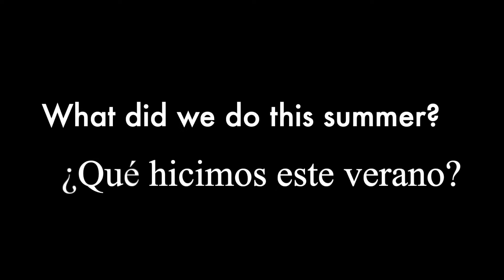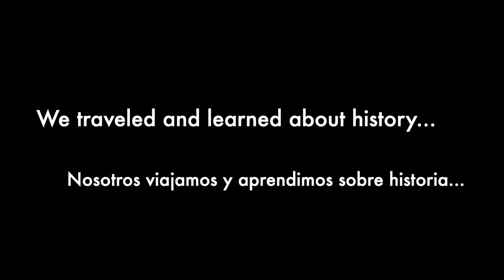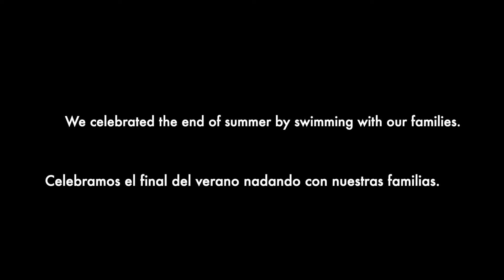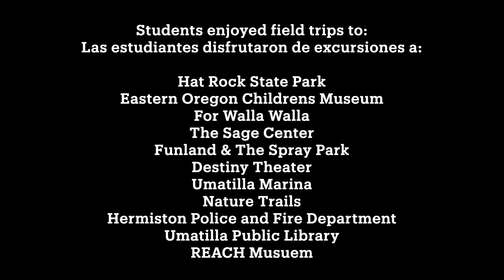2022 Umatilla SD Summer School & STEAM Camp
A slide show of what students did this year at Summer School/STEAM Camp.